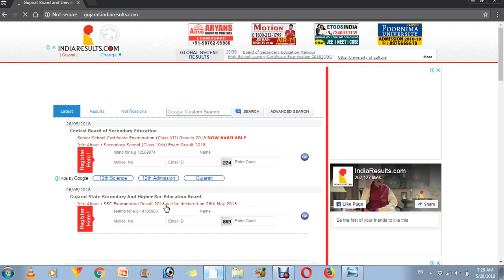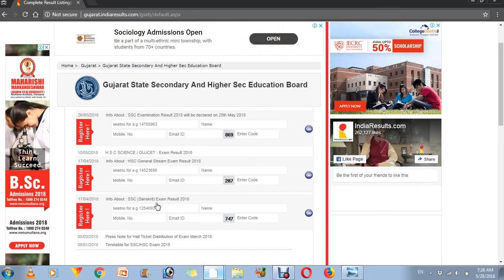GSEB SSC Results | Mobile pe kaise download kare SSC Result | How to check GSEB Result online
GSEB SSC Results | Mobile pe kaise download kare SSC Result | How to check GSEB Result online in Hindi
website for download result